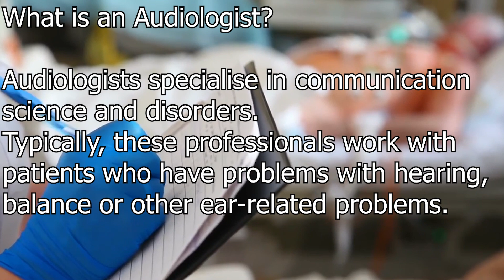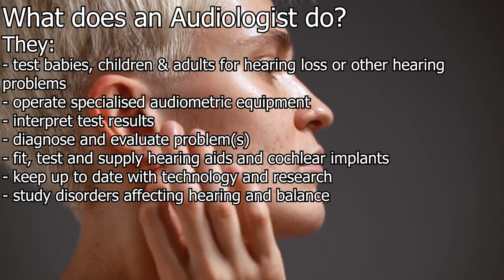Become an Audiologist | South Africa | Careers Explained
What is Audiology and how to become an Audiologist in South Africa
Audiology Explained
What is an Audiologist